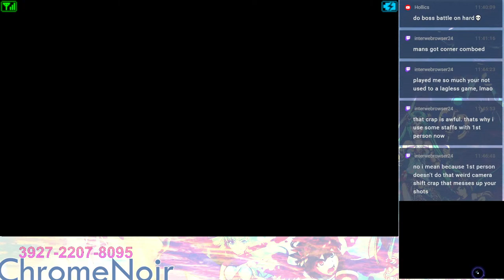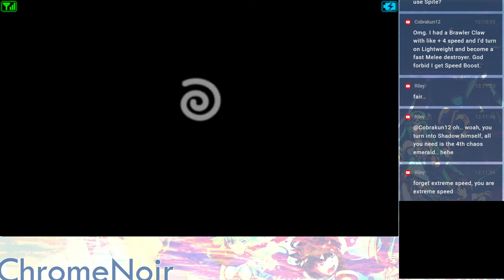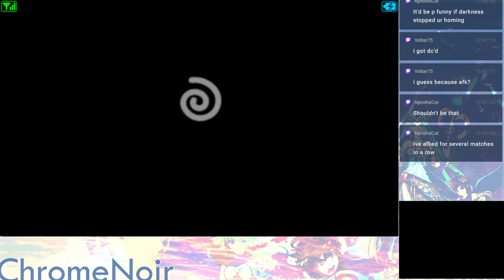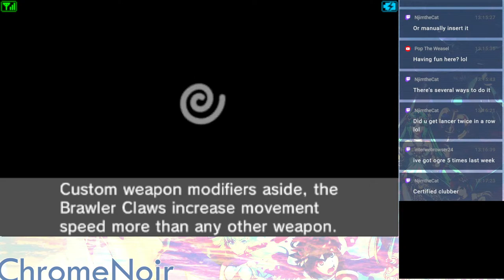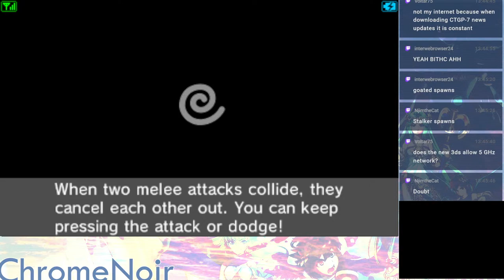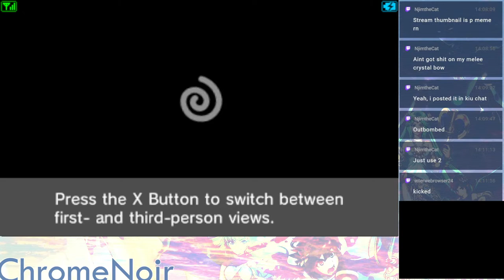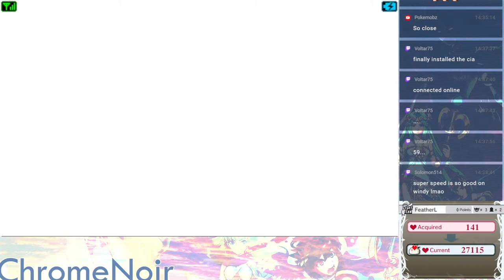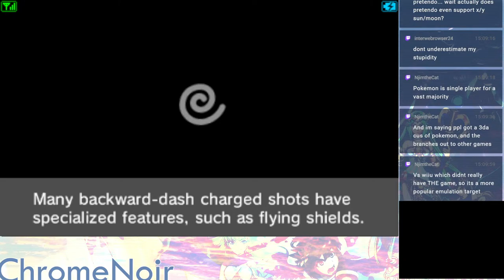The Waiting Game | Featherless 101% [4/14/2024]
Uprising Colosseum Community Server (WIP)